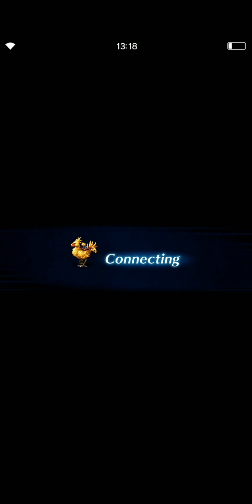FFBE Armageddon Legend "Quick Revenge" - Ft. Chizuru and Malphasie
Tried doing a quicker clear here and talked a bit less. Malphasie with a Lightning Weapon and Dodge Chizuru provoking the single target physical stuff!